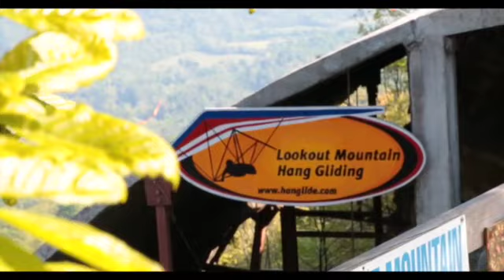Jennifer Cook Tandem Hang Gliding Lookout Mountain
This video is about Jennifer Cook Tandem Hang Gliding Lookout Mountain